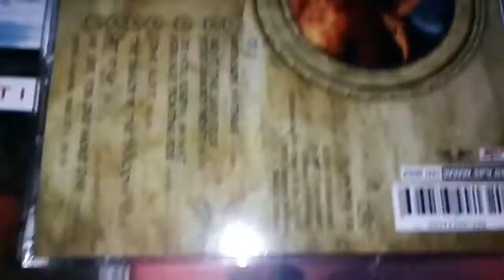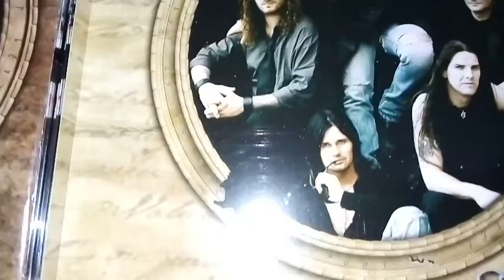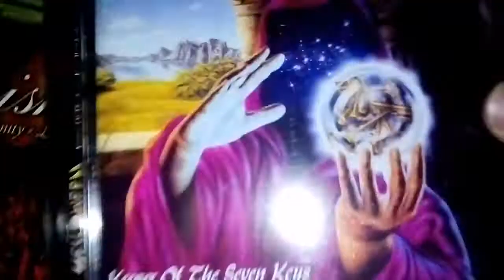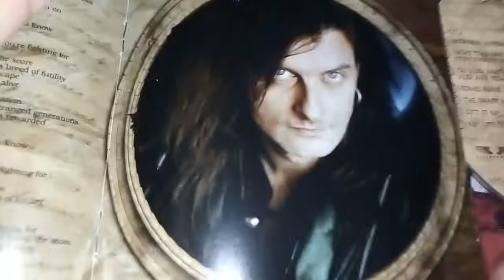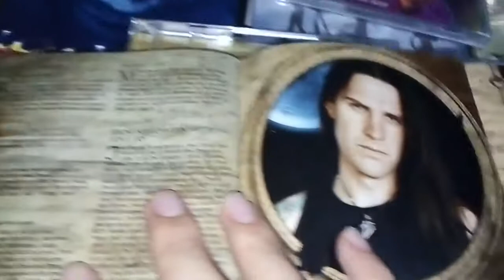Helloween Keeper of the seven Keys The Legacy Unboxing !!! (2005)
Video para mayores de 12 años. Por favor si eres menor de 12 años busca asistencia de tus padres.Helloween Keeper of the seven Keys 3 The Legacy Unboxing !!! (2005)
Colección de albunes de Helloween.